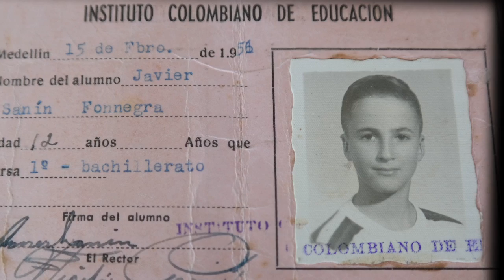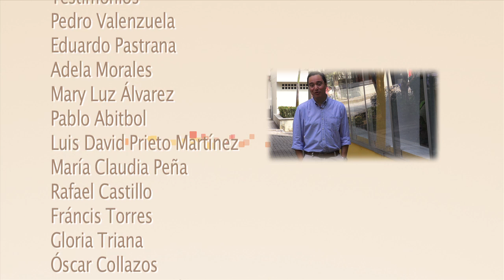El Padre Sanín - Parte 2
Corto Documental realizado por el Centro de Medios Alcatraz del Programa de Comunicación Social de la Universidad Tecnológica de Bolívar, en homenaje al padre Javier Sanín Fonnegra.

Licenciado en Filosofía y Letras;  Licenciado en Teología, Magister en Estudios Políticos de la Universidad Javeriana y DEA del Instituto de Estudios Políticos de París. Ha sido Decano de las facultades de Estudios Interdisciplinares y Ciencia Política de la Universidad Javeriana y de la Decano de la Facultad de Ciencias Sociales y Humanas de la Universidad Tecnológica de Bolívar.

Fue director de la Revista Javeriana y ha sido columnista de La Prensa, El Colombiano y El Mundo.  Perteneció a las comisiones de Reforma Política creadas por los gobiernos de Belisario  Betancur y Ernesto Samper y a la Comisión Preparatoria de la Constituyente de 1991.

Ha participado en la creación y puesta en marcha de cinco programas de pregrado en Ciencia Política. Profesor y tratadista de temas de Ciencia Política y Humanidades. Miembro de la Academia de la Lengua.